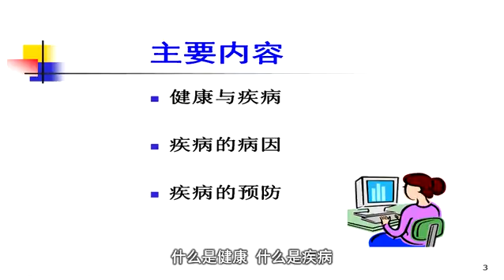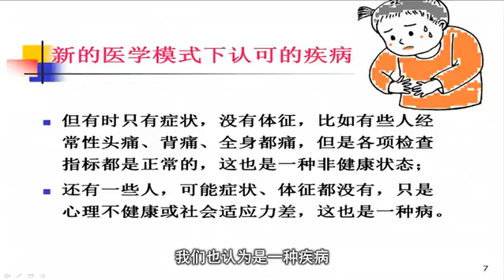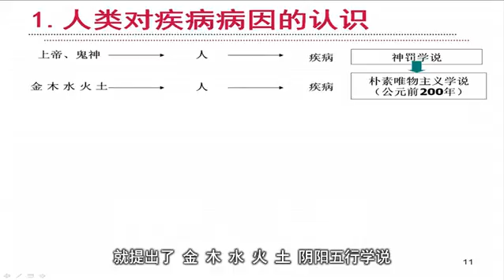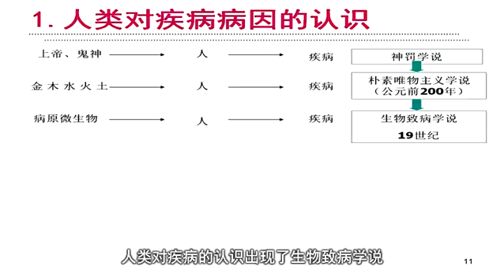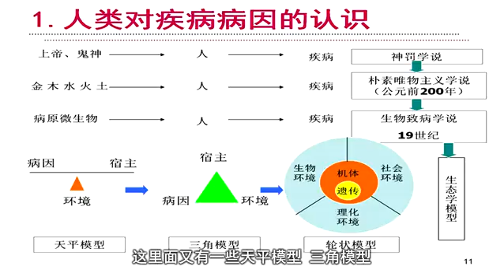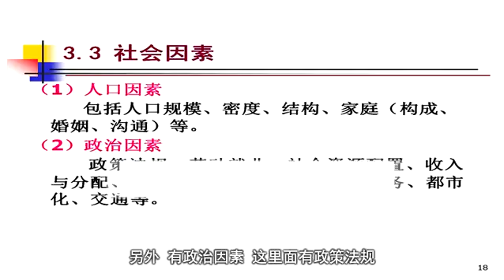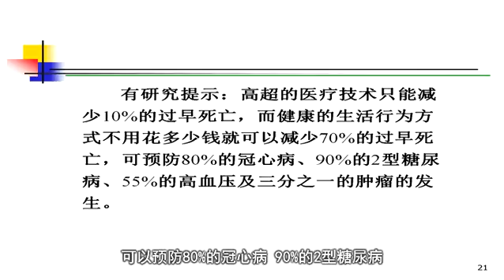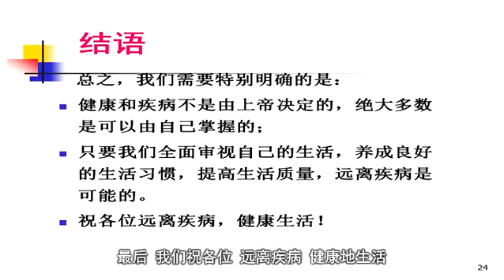易學族 0568__ 疾病預防與健康維護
課 程 簡 介:
   本課程從影響居民健康的幾個主要問題入手，告訴大家如何做才能預防疾病、延長壽命和保持健康。內容涉及疾病預防的總的指導思 想，孕產期保健與出生缺陷的預防，傳染病、心腦血管疾病及腫瘤的預防，及在突發公共衛生事件中為保安全所需的個人策略。因此，該課 程將成為您健康的忠實守護神。

[第1課]疾病的病因與疾病預防
本講主要介紹了健康與疾病的關係，疾病病因概念的發展和分類，如何從病因的角度預防疾病的發生。

[第2課] 孕產期保健與出生缺陷的預防
本講主要介紹了孕產期保健的作用和出生缺陷的危害，介紹了導致出生缺陷的原因，如何預防出生缺陷。

[第3課] 傳染病的預防與控制
本講主要介紹了傳染病的概念和危害以及影響傳染病發生與流行的三個基本環節和兩個影響因素，並闡述了預防與控制傳染病的發生與流行的措施。

[第4課] 腫瘤的預防
本講主要介紹了腫瘤的危害，發生的原因及預防措施。

[第5課] 突發事件的公眾應急
本講主要介紹了突發事件的特點和危害，介紹了地震、火災、洪災與泥石流及疾病爆發等突發事件的公眾應急和自救措施。

[第6課] 心腦血管疾病的預防
本講主要介紹了心腦血管疾病對健康和生命的危害，高血壓、冠心病、腦卒中等心腦血管疾病的特點和病因，心腦血管疾病發病風險的預測方法及其預防策略。